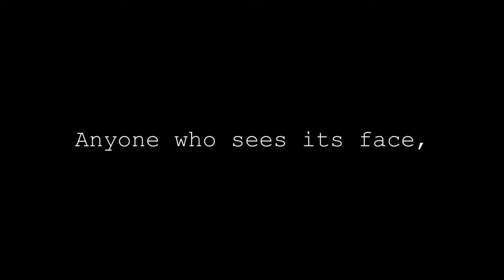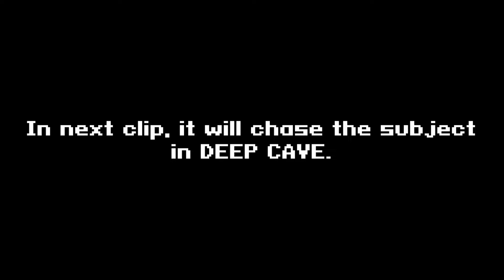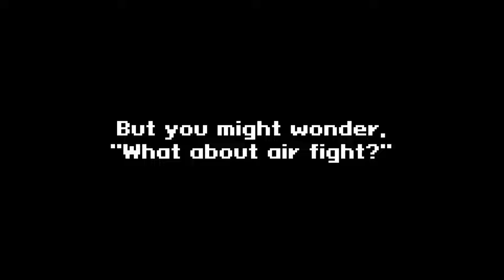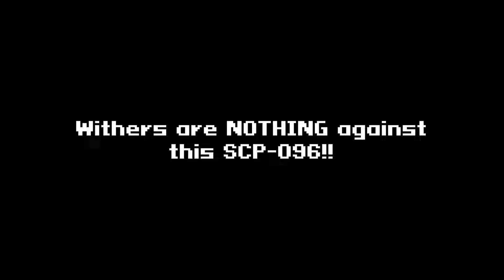096 is back with the BEST chasing system - SCP: Dystopia 2.0 [Minecraft Bedrock 1.21.30]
0:00 Intro
0:30 Failed version (2022)
1:23 Good version (2024)
2:57 Parkour Chase
4:41 Cave Chase
5:50 vs. Wither
5:50 vs. Wither
6:31 vs. 3 Withers
8:41 Outro